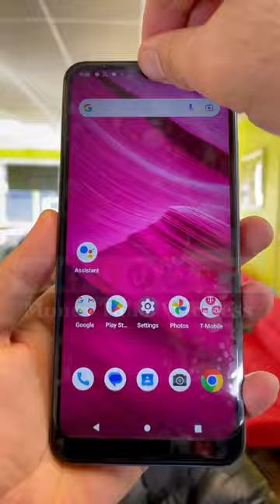Lost phone Found Broke in to million pieces 😱